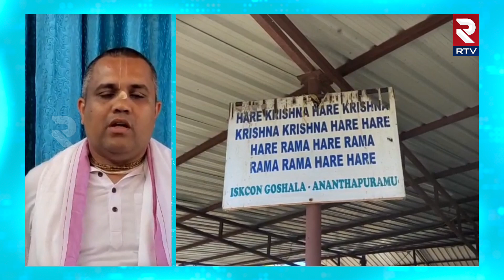Anantapur ISKCON Trust: మేనకా గాంధీ ఆరోపణలపై స్పందించిన అనంతపురం ఇస్కాన్ ట్రస్ట్ | Maneka Gandhi's